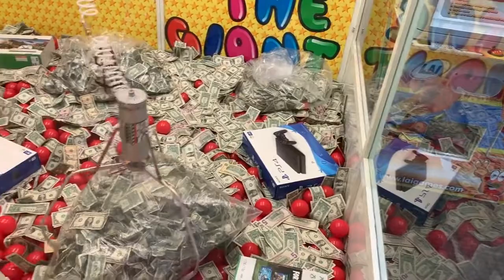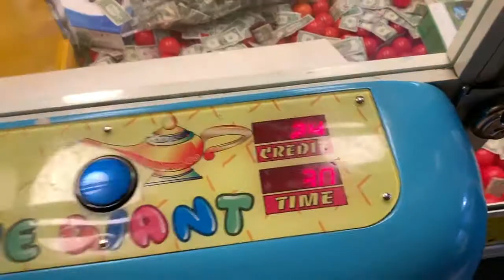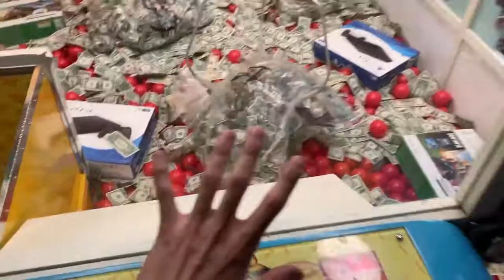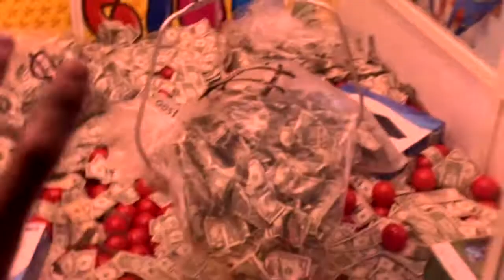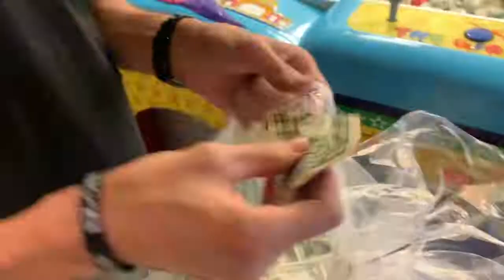WON HUGE BAG OF CASH FROM GIANT MONEY CLAW MACHINE JOYSTICK